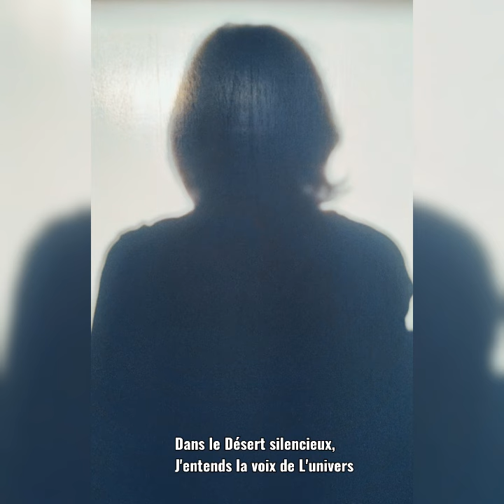LA VOIX DU DÉSERT COSMIQUE . . .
BY : Editor Filmigo.